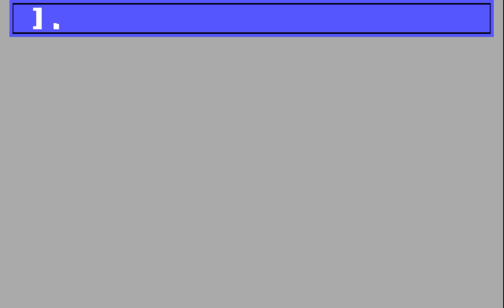Elmer Larsen - Memory Lane - 1985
For those who wants to rememorate this educative game that was Memory Lane developed by Elmer Larsen, but published by Nighthawk Computing and Stone & Associates in 1985.